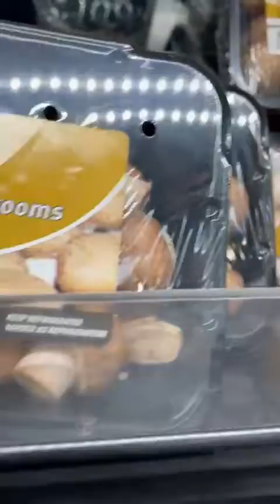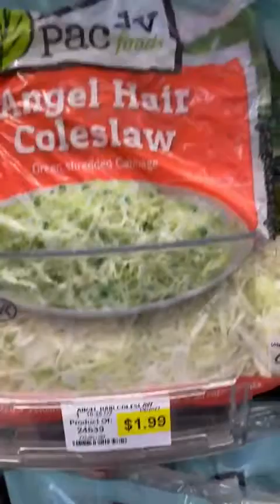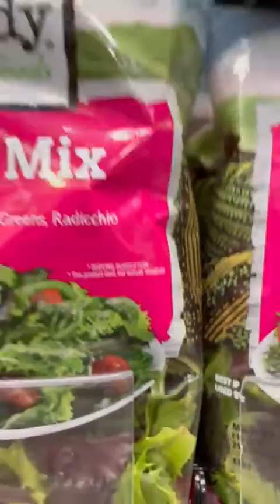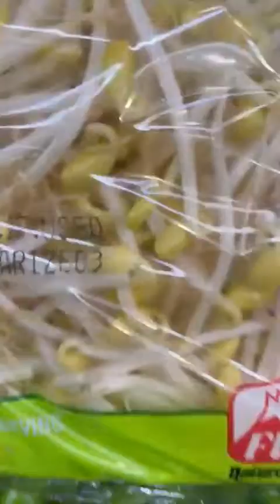Adnan khan visit Super King Marcket L A USA